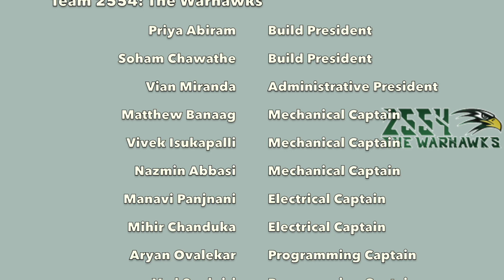Robotics Competition! Team 2554 "The Warhawks"